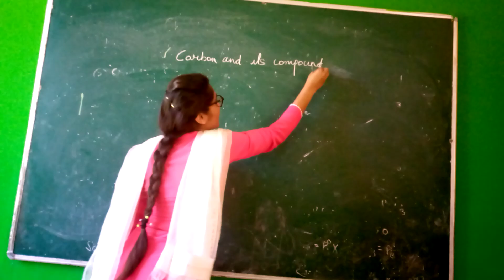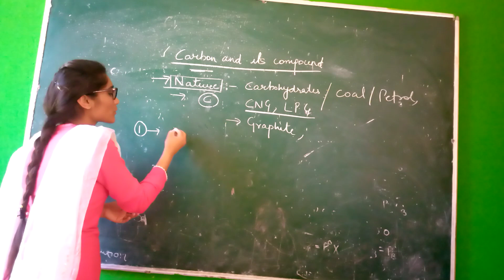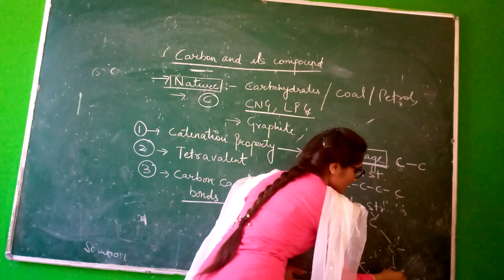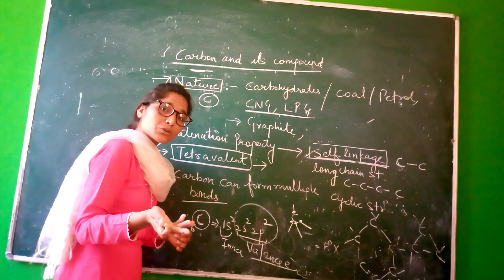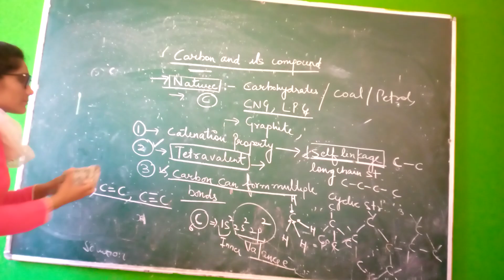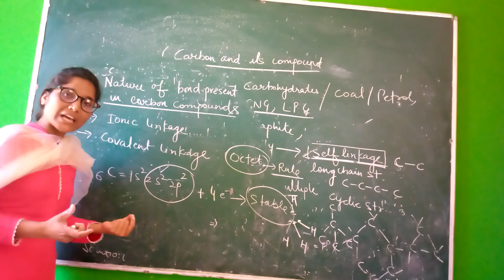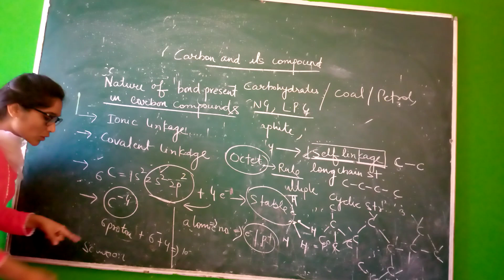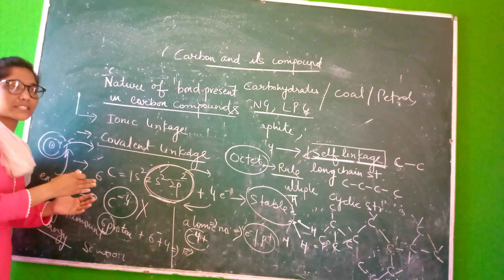Science - 10th || Carbon and its Compounds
Here's a video of chapter Carbon and its Compounds of class 10th Science Enjoy it. Learn with a Difference.